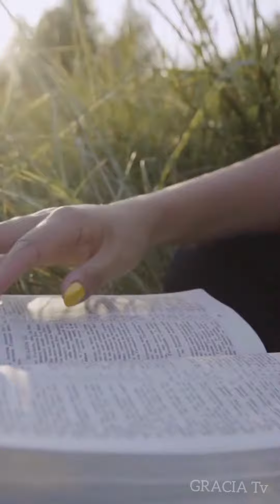Juan 15:15 No te separes de Dios#devocionaldiario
Biblia devocionales